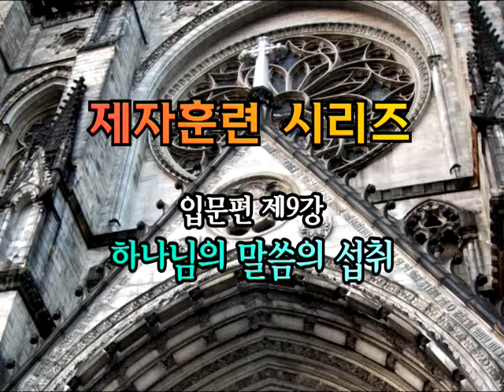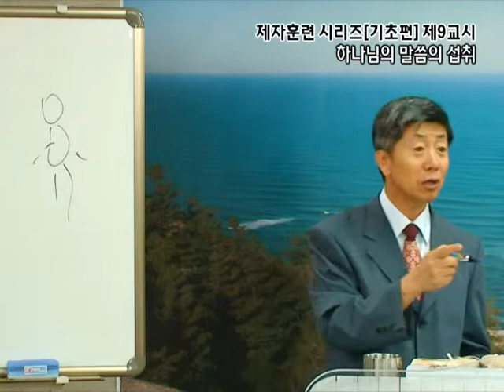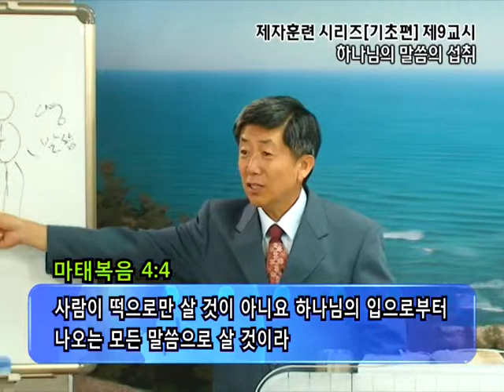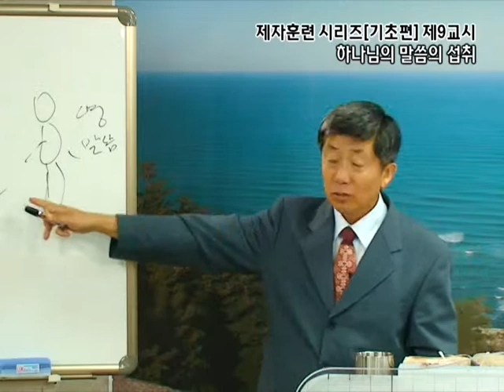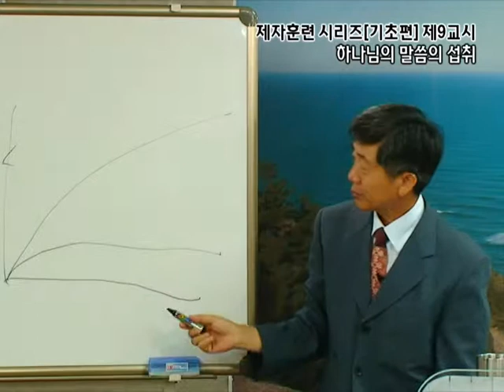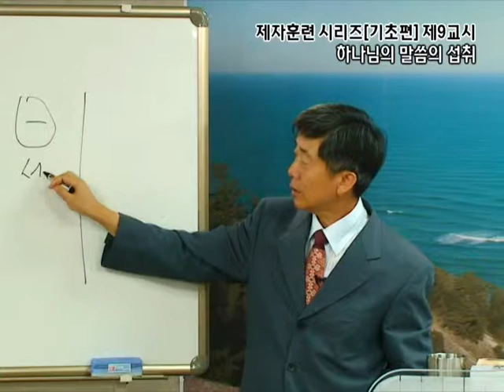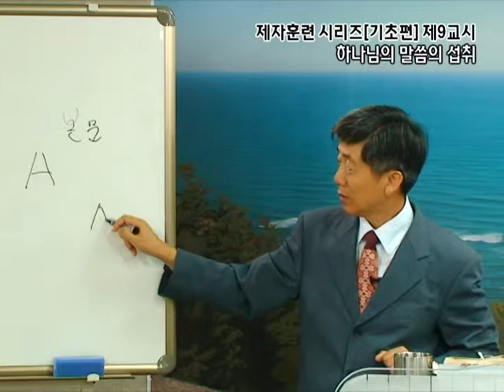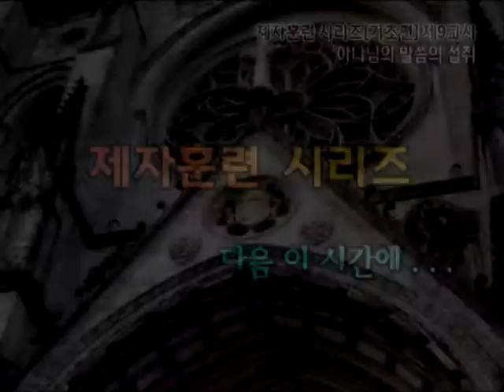GNTV 조성훈 - 그리스도인 4단계 기초편 9강 : 하나님의 말씀의 섭취